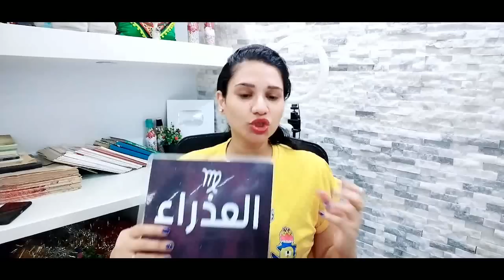اكثر الابراج المحسودة والمنظورة في النصف الثاني من شهر اكتوبر 2022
وللأشتراك في ميزة الانتساب إلى هذه القناة للاستفادة من المزايا:
كيف تعرف برجك ؟ ...
برج الحمل
( 21 مارس شهر 3 – 20 أبريل شهر 4 )
برج الثور
( 21 أبريل شهر 4 – 21 مايو شهر 5 )
برج الجوزاء
( 22 مايو شهر 5 – 21 يونيو شهر 6 )
برج السرطان
( 22 يونيو شهر 6 – 22 يوليو شهر 7 )
برج الأسد
( 23 يوليو شهر 7 – 22 أغسطس شهر 8 )
برج العذراء
( 23 أغسطس شهر 8 – 22 سبتمبر شهر 9 )
برج الميزان
( 23 سبتمبر شهر 9 – 22 اكتوبر شهر 10 )
برج العقرب
( 23 أكتوبر شهر 10 – 21 نوفمبر شهر 11 )
برج القوس
( 22 نوفمبر شهر 11 – 21 ديسمبر شهر 12 )
برج الجدي
( 22 ديسمبر شهر 12 – 20 يناير شهر 1 )
برج الدلو
( 21 يناير شهر 1 – 19 فبراير شهر 2 )
برج الحوت